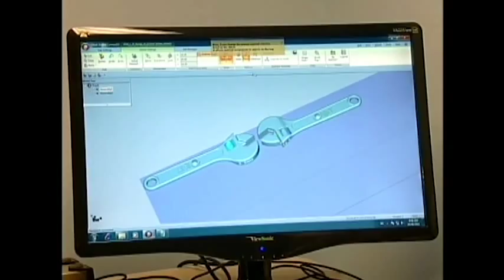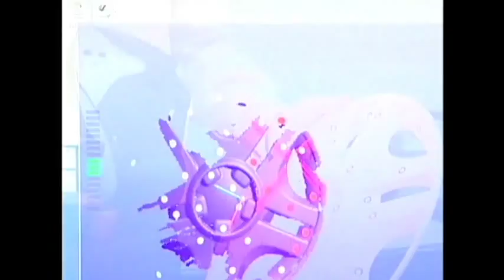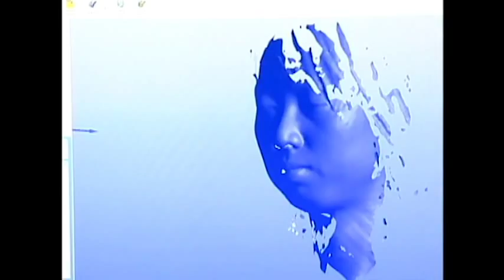FairChild TV 3D Printers and Rapid Prototyping at Proto3000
Proto3000 goes international with this documentary about their in-house 3D Printing capabilities. Fairchild TV, one of Canada's premier Chinese networks, was responsible for this documentary. The fascination with 3D Printing continues on a global level. Rapid prototyping services and 3D printing maintains a competitive advantage in many industries and geographical markets.